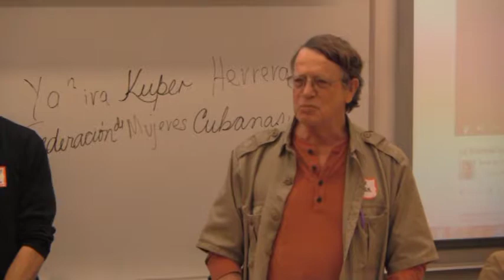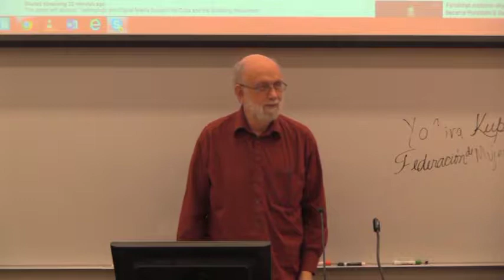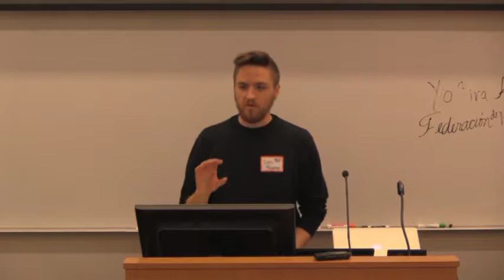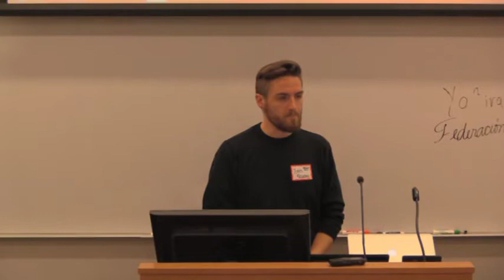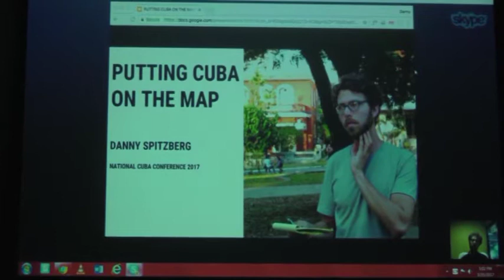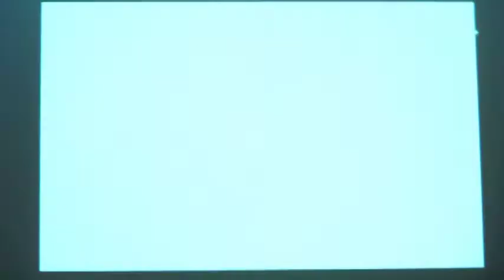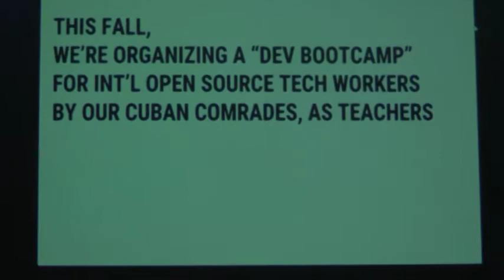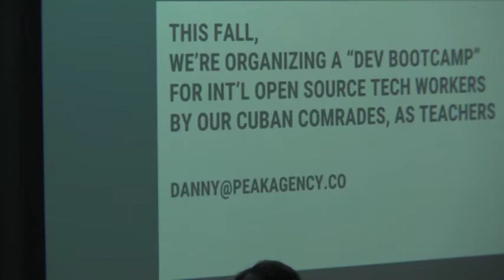Cuba Conference Workshop Digital Media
Cuba, Blockade,